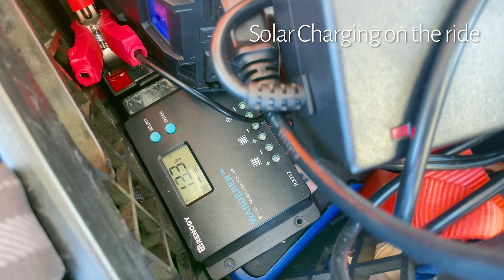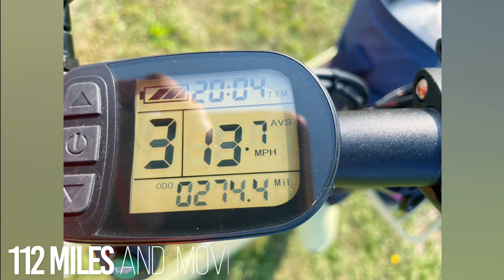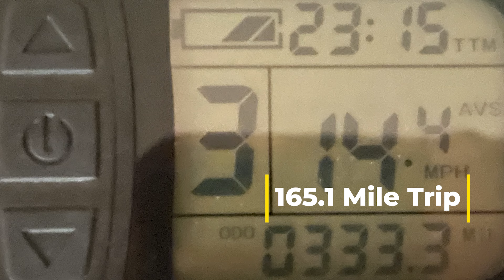BPM F-16 E-Bike Camping Trip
This is my first long-haul run on the electric bike and had a blast out camping. Went about 165 miles and had a great time on three full battery charges. The BPM F-16 performed great and got excellent economy.Complete review of bike coming soon
The bikes baskets were exceptional and held all my camp gear great.